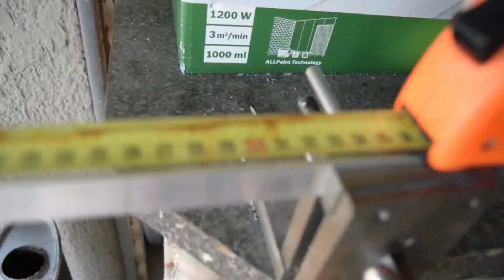My Ford Fiesta MK6 Exhaust Upgrade - MK6 Fiesta Exhaust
It got so much louder and sound amazing
I upgraded the exhaust on my mk6 Ford Fiesta and it sounds so good